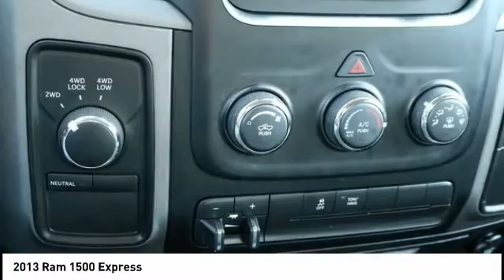2013 Ram 1500 Oklahoma City OK 2439A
2013 Ram 1500 Express

CARFAX One-Owner. Red 2013 Ram 1500 Express 13/19mpg 4WD 6-Speed Automatic HEMI 5.7L V8 Multi Displacement VVT ABS brakes, Electronic Stability Control, Heated door mirrors, Low tire pressure warning, Traction control.brbrRecent Arrival!brbrAwards:br  * Motor Trend Truck of the Year   * Ward's 10 Best Engines   * NACTOY North American Truck of the YearbrbrbrReviews:brbr  * Supple ride and composed handling; eight-speed transmission; impressive base V6 engine; refined cabin; impressive tech features and controls. Source: Edmunds